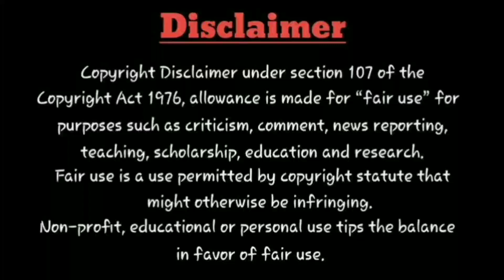Movie tYm: Veeran⚡Movie Genuine Review | Hiphop Tamizha Adhi | ARK Saravanan | Review & Ratings